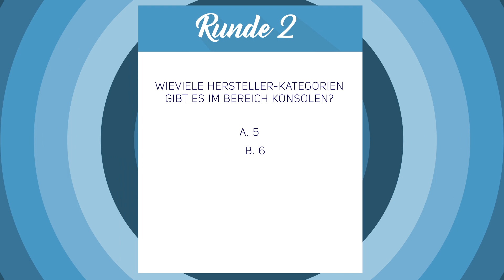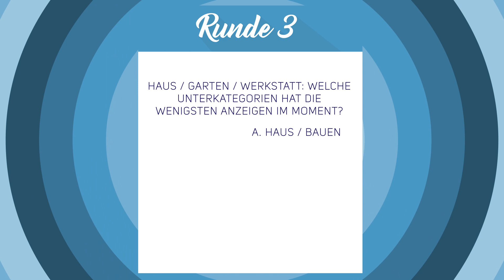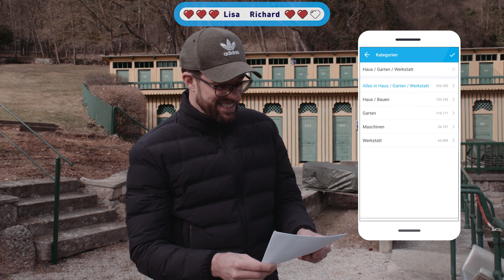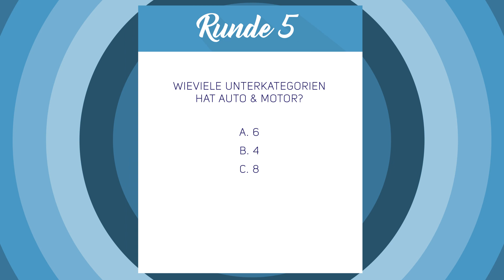Die willhaben Show - DER QUIZ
Richard und Lisa stellen sich dem härtesten Quiz der Welt. Unter ihnen: Wasser. Im Februar.

In der wunderschönen Therme Bad Fischau-Brunn hängen die beiden am seidernen Faden und müssen Fragen rund um willhaben beantworten. Wer falsch liegt, fliegt.